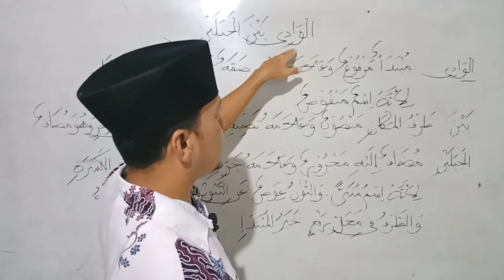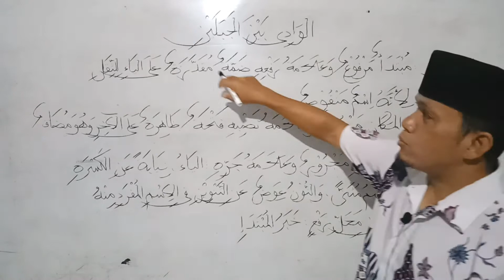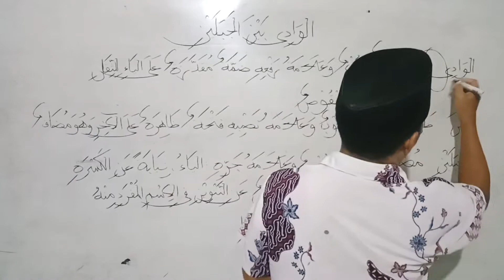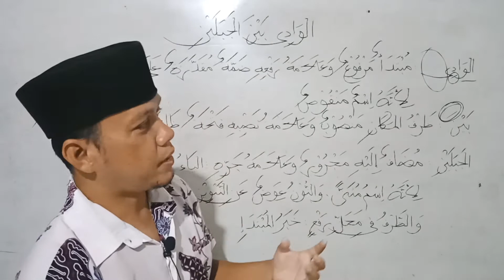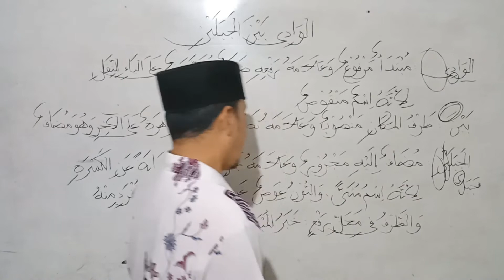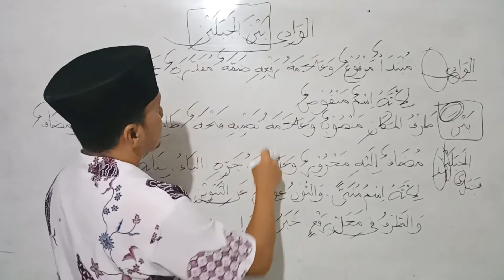Part 58 Belajar Mengi'rob Khobar Mubtada Berupa Zhorof Makan الوادي بين الجبلين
Khobar Mubtada pada part ke 58 ini berupa Zhorof Makan atau Kata Keterangan Tempat
Kalimatnya adalah : الوادي بين الجبلين

Penjelasan tentang Zhorof Zaman dan Zhorof Makan Pada Kitab Nahwu Wadhih silahkan buka link video di bawah ini :